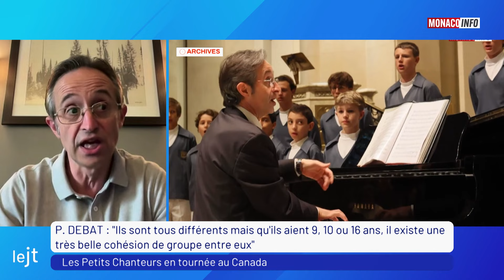Musique : les Petits Chanteurs en tournée au Canada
Les Petits Chanteurs  de Monaco existent depuis plus de 50 ans, ils font rayonner Monaco à travers le monde, ils sont actuellement au Canada. Leur Directeur, Pierre Debat, Maître de chapelle du Palais Princier est l’invité du JT.